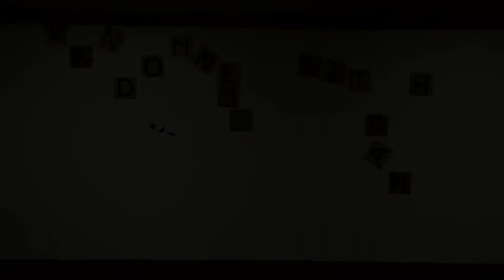Randomness with Dan - Day 4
The Aufderheidi Crocker Betty